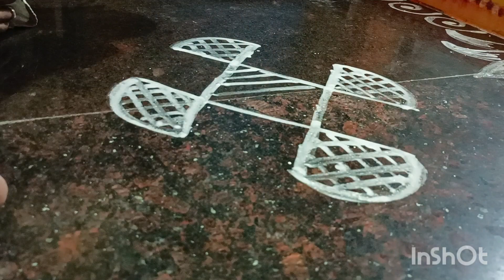Easy and Big Rangolis Collections👌👌| 4x2 dots rangoli| Andamaina Muggulu